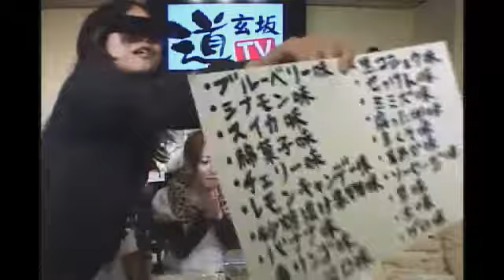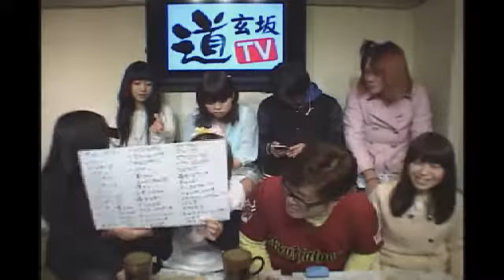爆笑エース!! #005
MC=櫻井俊之助

担当=時田